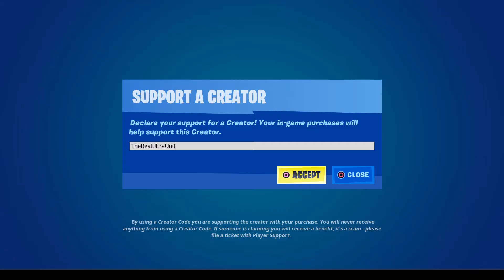*NEW* FORTNITE PSYLOCKE SKIN GAMEPLAY - MARVEL X-FORCE SET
"Telekinetically enhanced master martial artist."

Welcome to Chapter 2 Season 4 of Fortnite Battle Royale on the channel! After The Comic Book "event" that shook the nation, we are now in a whole new situation involving Stark Tech and lots of Superheroes!

Support Creator Code: “TheRealUltraUnit” in the item shop!! #-EpicPartner